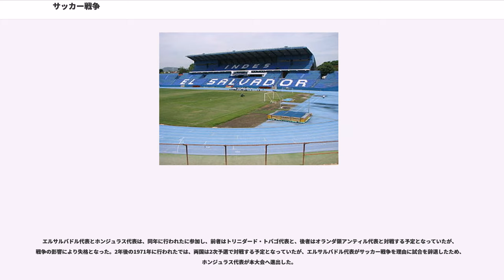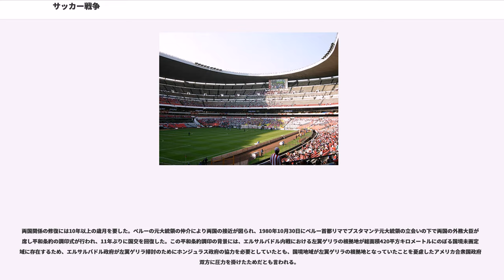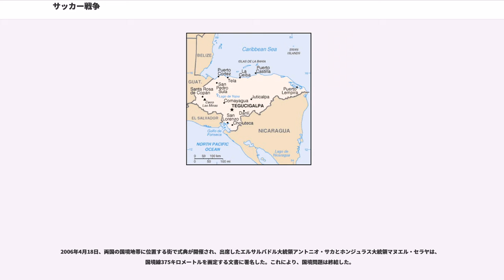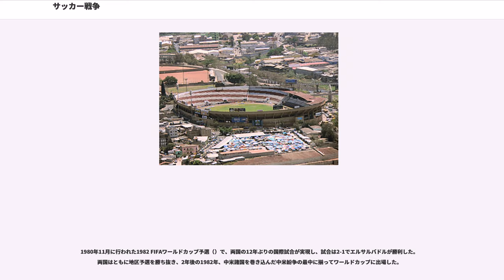サッカー戦争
サッカー戦争（サッカーせんそう、）は、1969年7月14日から7月19日にかけてエルサルバドルとホンジュラスとの間で行われた戦争である。両国間の国境線問題、ホンジュラス領内に在住するエルサルバドル移民問題、貿易摩擦などといった様々な問題が引き金となり戦争に発展した。この戦争の根本的な原因は両国の経済成長モデルと農地問題に起因した国内矛盾にあり、寡頭支配層が国際紛争を引き起こすことで政情不安の高まりを一時的に回避しようとする狙いがあったと考えられている。一般的には同年6月に行われた1970 FIFAワールドカップ・予選における両国の対戦と関連付けた「サッカー戦争」の名称で知られているが、この戦争の性質を端的に捉えたものではない。100時間戦争、エルサルバドル・ホンジュラス戦争、1969年戦争とも呼ばれる。

エルサルバドルは中米で最も国土面積が小さく、人口密度が最も高い国である。人口の約9割は、メスティーソと呼ばれるスペイン系などの白人とインディオの混血であり、残りは純粋な白人とインディオで構成されていた。山岳地帯が連なる狭い国土に居住しており、中米地域の中で特に工業が発展していること、また勤勉な国民性を持つ点などから「中米の日本」とも評された。

その一方で19世紀後半頃から国内経済をコーヒーの生産と輸出に依存していたが、これは政府が自給自足農業を行う先住民の土地所有を法律により禁止し、コーヒー生産者には税制上の優遇措置を付与するなどして、国を挙げてコーヒー生産を奨励したことの影響によるものだった。国土の多くは「14家族」（カトルセファミリア）と呼ばれる一部の白人富裕層の所有する農場で占められ、土地や財産を独占していたのに対し、多くの国民は低所得に抑えられ生活に困窮していた。

土地を所有していないエルサルバドルの一部の国民は、約6倍の国土を持ち人口比もエルサルバドルの2分の1（250万人）に満たない隣国のホンジュラスへと移住し生活基盤を置いたが、こうした移民は1960年代当時、合法による者と非合法による者を含めて30万人から50万人に上った。

ホンジュラスでは古くからエルサルバドルからの移民を受け入れ、1900年代には政府が辺境地を開拓する意思を持つ移民に対し無償で土地を提供し、1932年にエルサルバドルで恐慌が発生した際には、数千人がホンジュラスへと移民し、農園や鉱山で働いた。一方、ホンジュラスの国内情勢の変化や、地元民と移民との間での土地と仕事を巡る争いごとが表面化すると、ホンジュラス政府も次第に態度を硬化させるようになった。

移民問題に対処するべく、両国政府は1962年と1965年に条約を締結し調整を図ってきたが、ホンジュラス国内の人口増加、バナナ農園の近代化に伴う労働需要の激減、牧畜や綿花農園の拡大による農地不足が問題となり、野党や富裕層から農地改革への圧力が高まっていた。ホンジュラス政府は1969年1月に条約の更新を拒否し、大統領は、1962年に制定された農地改革法の実施に踏み切ることになった。この改革法は土地の所有者をホンジュラス国内で出生した者に限定したもので、それに該当しないエルサルバドル移民に対し30日以内の国外退去を求める内容となった。ホンジュラス政府による発表は1969年4月に行われ、同年5月下旬までにエルサルバドル移民の帰還が始まった。

国の産業をコーヒーやバナナなどの農業生産と輸出に特化し、先進国からは「近代化の遅れた国々」と見做されていたエルサルバドル、ホンジュラス、ニカラグア、グアテマラ、コスタリカの5か国は、中米地域の経済統合を目指して1961年に中米共同市場を発足させた。中米共同市場の発足と、アメリカ合衆国の圧力による外資系企業の参入自由化により、1960年代に5か国での工業化が進展した。工業立地に関して当初は、各国間で公平に分配する取り決めとなっていたが、加盟国間の対立と外資系企業の圧力もあって緩和され、工業化の進んでいたエルサルバドル、グアテマラ、コスタリカの3か国に工業立地は集中するようになった。

その中で、1950年代から工業化が進んだエルサルバドルは、国民の多くが貧困層であり国内市場が狭いという事情が存在したものの、一部の富裕層向けの生産と双務貿易...